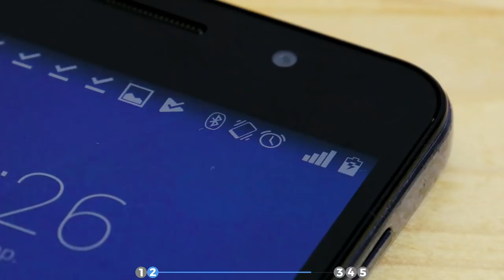Stick This In Your Remote Control & Your Grocery List Will Be Changed Forever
Genius Tips & Tricks: 5 Everyday Uses For Batteries | The battery as we know it today has a very long history: the first electrochemical battery, known as the voltaic pile, was built by Italian physicist Alessandro Volta in 1800. Unfortunately the voltages of these early forerunners to the modern battery fluctuated dramatically and they couldn't provide a large current for a sustained period, and so the Daniell cell, invented in 1836 by British chemist John Frederic Daniell, became the first practical source of electricity. But batteries are capable of even more than that! In fact, the following 5 tips and tricks will show you that batteries can do so much more than just power electronic devices.

1. Racing Heart

This little electromagnetic gimmick is the perfect way to surprise your sweetheart on Valentine's Day.

You'll need:

- copper wire
- AA battery
- neodymium magnets

Here's how:

1.1 Bend some wire until it forms a heart shape and then mold the lower ends into spirals.

1.2 Place the minus end ( – ) of the battery on a few stacked magnets.

1.3 Place the wire heart on the positive end ( + ) of the battery and watch as it rotates on its own!

2. Alternative Charger

Left your charger and power bank at home? Have a car charger but can't start the car? No problem! All you need to charge your cell phone is a car charger and battery.

You'll need:

- USB car charger
- 9-Volt battery
- key
- tape

Here's how:

2.1 Stick the USB car charger in the positive terminal (+) and the key in the negative (–) terminal of the battery, and tape the key and charger together with cellophane tape. The key should be in contact with the metal element on the side of the car charger.

2.2 Tape the USB charger and key to the battery. Now you can plug the USB cable of your phone charger into the USB port of your makeshift phone charger and your smartphone will be up and running in no time.

3. Lighter

Never get stuck on a camping trip without a way to light a fire again. You may have used up all your matches, but chances are, you still have a battery lying around somewhere.

You'll need:

- AA battery
- foil gum wrapper

Here's how:

3.1 Cut the gum wrapper so that it narrows towards the middle, keeping it no more than 2 mm wide at the center.

3.2 Press the outside ends of the foil wrapper onto the battery terminals and wait until the foil ignites in the middle. Let it fall onto the campfire immediately before the foil completely burns through.

4. Battery Test

If you're not sure whether a battery is full or empty, drop it on the table from a short height, preferably with a battery that you know is still unused. The higher the battery in question bounces after it makes impact, the emptier it is. A full battery will not bounce. This test is particularly useful if you are switching out the same brand of batteries and lose track of which is the new one.

5. AAA Instead Of AA

If you're out of an AA battery, you can substitute a smaller AAA battery by filling in the space between the positive terminal of the AAA battery and the contact point of the device with folded aluminum foil. Thanks to this trick, you can just pick up AAA batteries the next time your local grocery store runs out of AA batteries or doesn't have any more in stock.

You never realize how much you need something until it happens to not be there in a crucial moment, but thanks to the amazing battery and these handy hacks, you'll always be prepared.